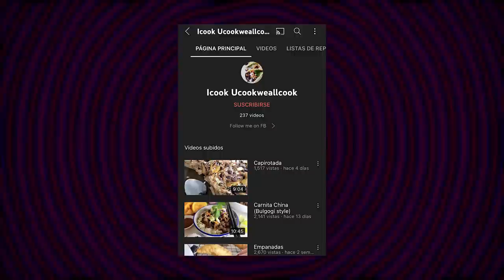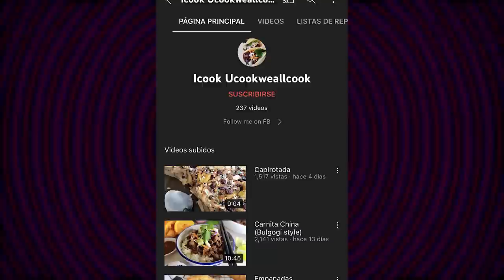Capítulo 90: El lado oscuro de la música mexicana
El capítulo que cierra la trilogía de cosas perturbadoras de México. No podíamos dejar fuera temas tan interesantes como: canciones con mensajes subliminales, pánicos satánicos, artistas con desapariciones misteriosas y hasta la resurrección de un cantante icónico de la música mexicana.